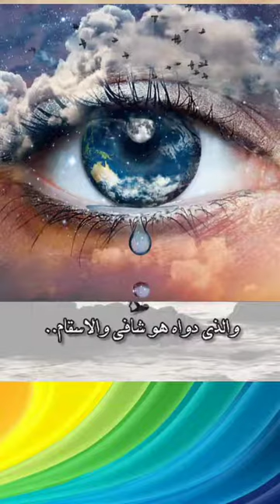الله الرحم بك من نفسك